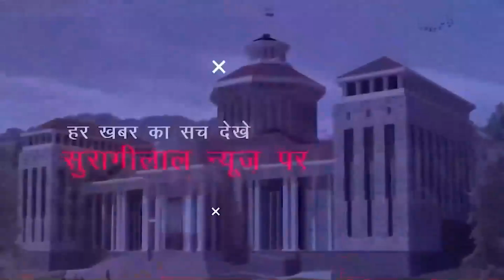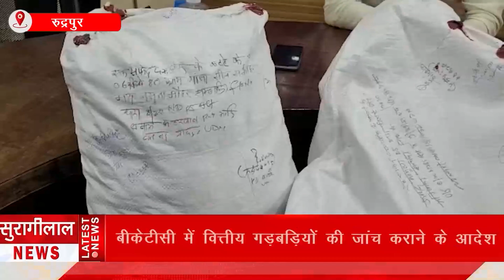दोपहर के मुख्य समाचार || UTTARAKHAND BULLETIN || 07-07-2022 || सुरागीलाल न्यूज़ चैनल